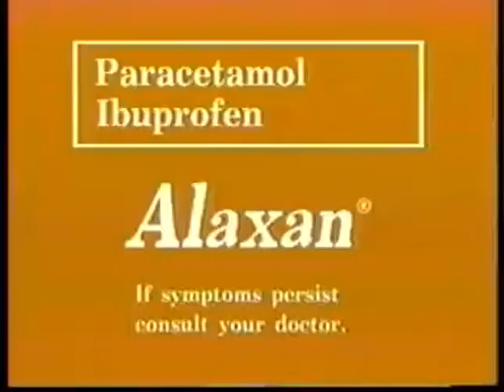1995 Alaxan TVC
Rayuma, arthritis, sakit ng ngipin o kahit anong body pain - dapat Alaxan. Isang Alaxan lang, tanggal ang sakit at pamamaga; wala pang hapdi sa sikmura. Get back into the action. Take Alaxan.